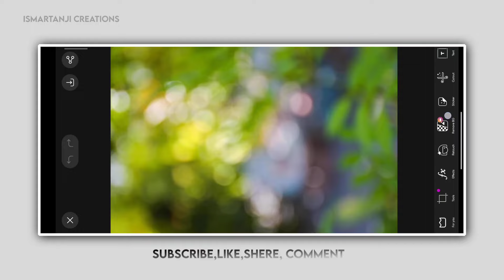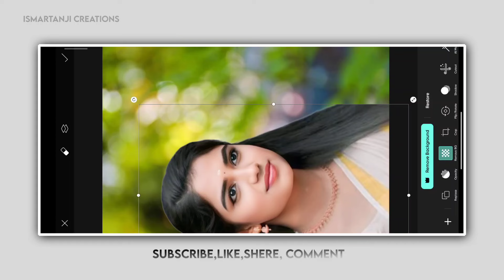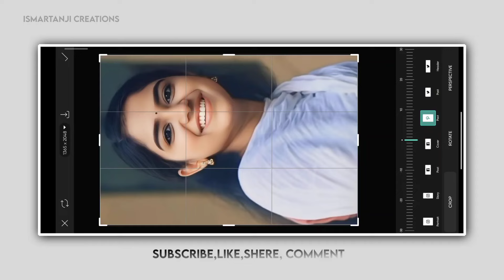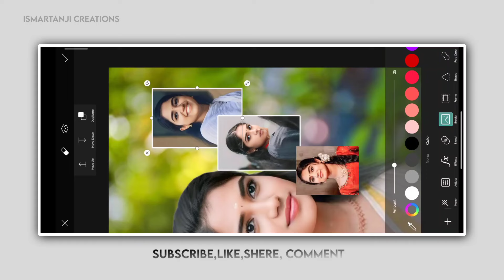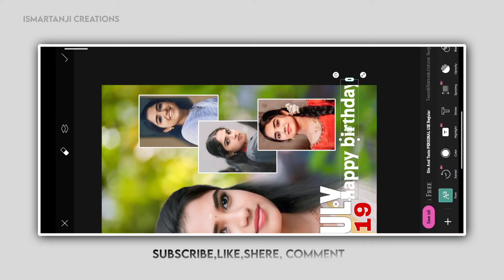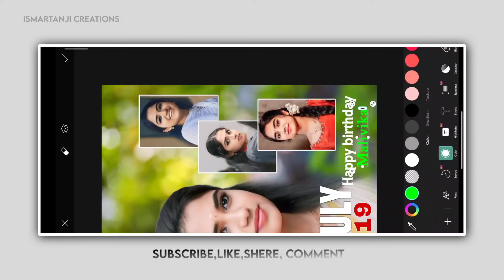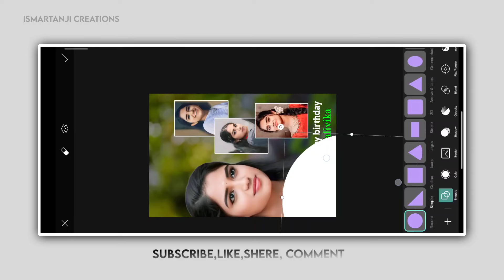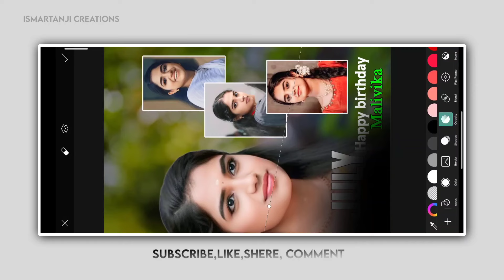New Style🥰 Birthday Wishes Banner Photo editing in telugu 2024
© NOTE:- All content used is copyright to (ismartanji creations) use or commercial display or editing of the content without proper Authorization is not allowed.

Please contact.